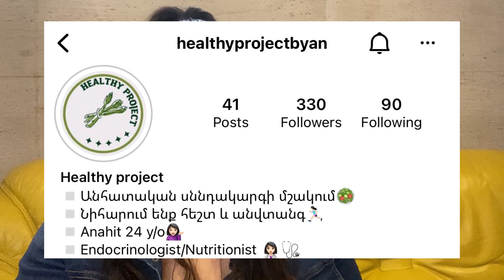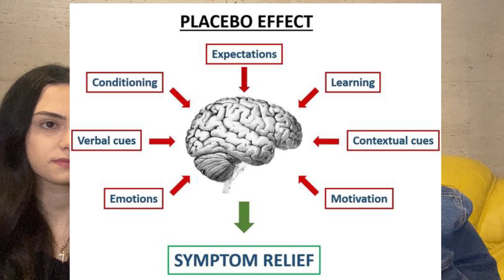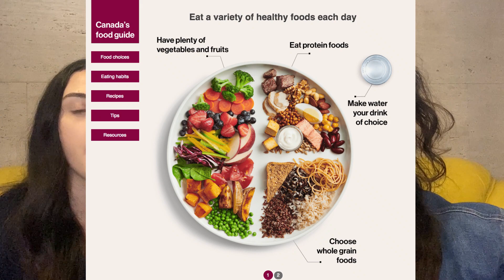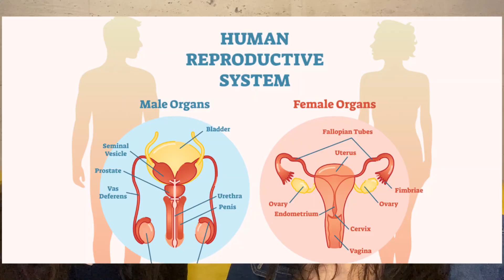Նիհարելու TOP 5 ՄԻՖԵՐԸ`👩‍⚕️ Էնդոկրինոլոգի կողմից 🥘 🐷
😱 Ինչքա՞ն ենք չէ լսել հազարավոր միֆեր, լեգենդներ և վարկածներ` «ճիշտ» և «սխալ» կերպով նիհարելու մասին: Ժամանակն է այս դարում գրագետ և տեղեկացված կերպով ազատվել ավելորդ քաշից, կարգավորել հորմոնային համակարգը և աշխատել բժիշկ-սննդաբանի հետ եթե զգում եք, որ ինքնուրույն ոչ մի արդյունքի չեք հասնում 😏

👩‍⚕️ Էնդոկրինոլոգ-սննդաբան Անահիտին կարող եք հետևել
Instagram հարթակում`

🥦 Ինչ կա չկա հոլովակում`
00:00 - նախաբան
01:31 - Ծանոթություն Սննդաբան Անահիտ Գևորգյանի հետ
02:44 - Միֆ 1 - 6ից հետո չուտել չի կարելի
04:36 - Միֆ 2 - Նիհարացնող թեյեր և հաբեր
06:20 - Միֆ 3 - Առողջ սնվելը "թանկ" հաճույք է
08:54 - Միֆ 4 - Ածխաջրերի արգելումը նիհարեցման ընթացքում
10:30 - Հորմոնների դերը հանձինս ածխաջրերի ընդունման հարցում
12:36 - Միֆ 5 - Ստրեսից չեն նիհարում
14:20 - Միֆ 6 - Կարմիր գինին չի գիրացնում

Ամեն ինչ գեղեցկության ոլորտի մասին – հայալեզու "բյութի բլոգ" !!!

I N S T A G R A M:  MissArtisticSasnuhy